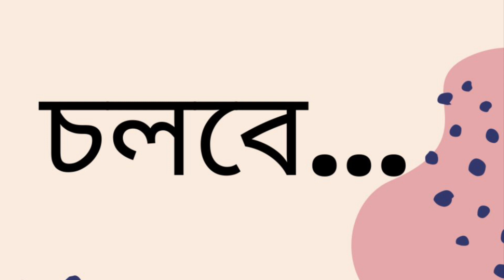চৌরঙ্গী | শংকর | Part 28/37 | Chowronghee | Sankar | Bengali Classic | Audiobook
Novel: Chowronghee
Author: Sankar
Narrator: Wara Karim
Part: 28